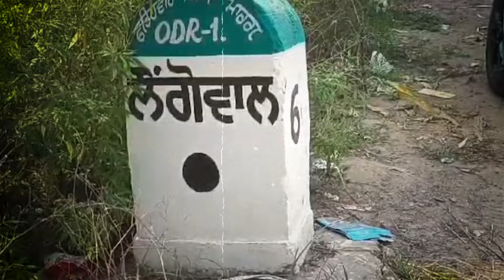29 ਸਾਲਾਂ ਬਾਅਦ ਭੈਣ ਨੂੰ ਭਰਾ ਦੀ ਮੌਤ ਦਾ ਮਿਲਿਆ ਇਨਸਾਫ਼, DSP ਸਮੇਤ 3 ਪੁਲਿਸ ਮੁਲਾਜ਼ਮਾਂ ਨੂੰ ਹੋਈ ਉਮਰ ਕੈਦ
29 ਸਾਲਾਂ ਬਾਅਦ ਭੈਣ ਨੂੰ ਭਰਾ ਦੀ ਮੌਤ ਦਾ ਮਿਲਿਆ ਇਨਸਾਫ਼, DSP ਸਮੇਤ 3 ਪੁਲਿਸ ਮੁਲਾਜ਼ਮਾਂ ਨੂੰ ਹੋਈ ਉਮਰ ਕੈਦ